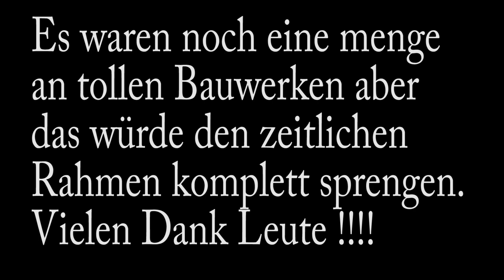ARK PS4 Hafenstadt bis Moderne Base -Best of Livestream 9.2.2018 #24 - German Lets Play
Hey Leute ! Heute will ich euch ein kleines best of Stream zeigen und zwar ein best of vom Livestream vom 9.2.2018. Was die Leute auf meinem ARK Ragnarok Server so gebaut haben . Von der Hafenstadt bis zu Modernen Bauten. Leider hatte nicht alles vom Livestream platz . Viel Spaß mit dem Video .
Let's Play Ark Survival Evolved Ps4 German Gameplay
ARK Aberration DLC Playstation 4 Deutsch ARK Ragnarok ARK The
Island . Cluster Server von GPortal

Bildquelle : Ark-player.de
                     Survivetis.news
(Bildersuche Google)

Sari´s Mega Server (Hier wäre der Spendenlink)

Wie spendet man bei GPortal ?

Saris PC